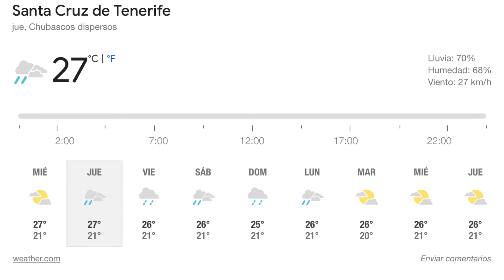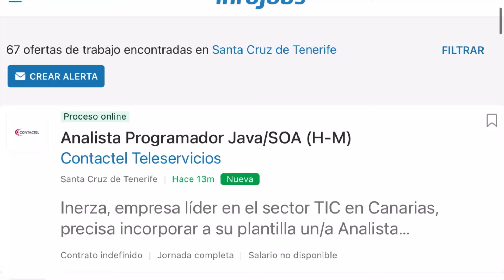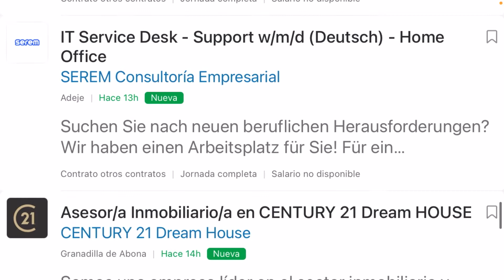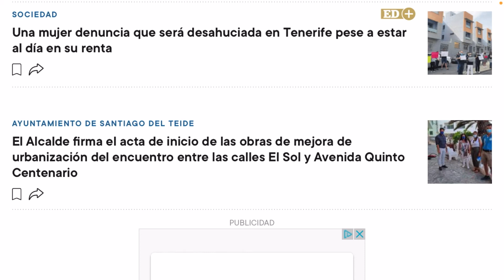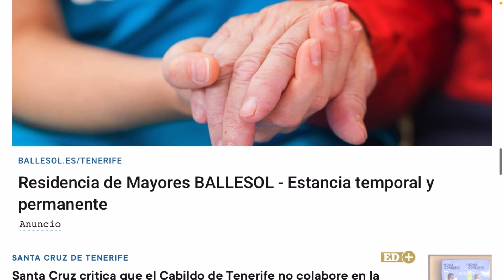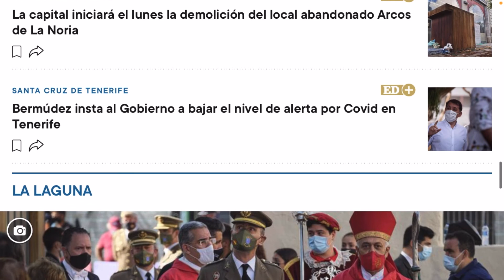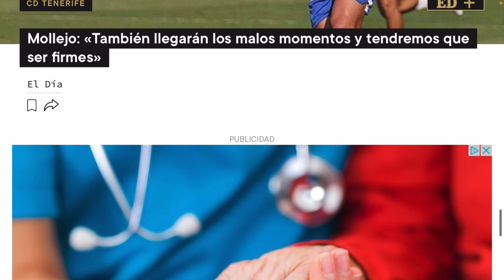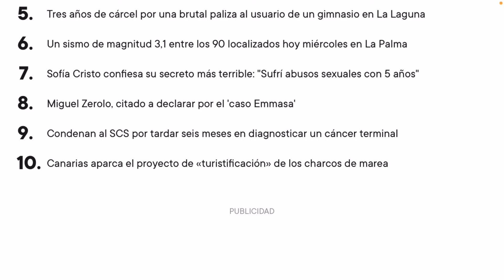🏝🇮🇨☀️TENERIFE HOY 15/9/2021